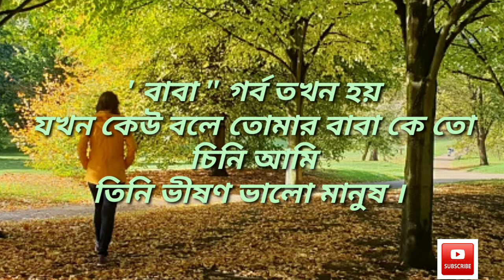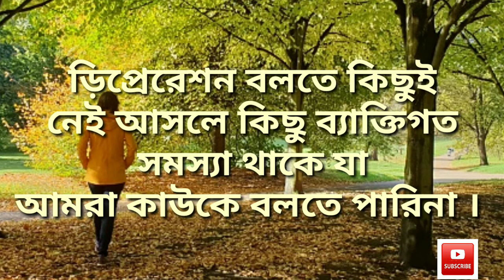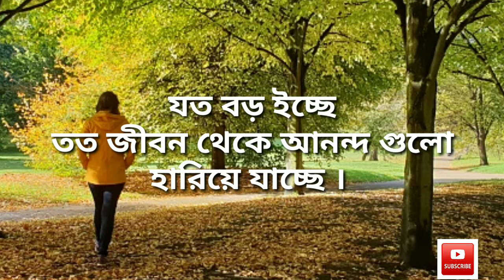নিজে হতাশা হবেন না হতাশা হলে সাবধান করছি কারণ। motivational quotes videos in bengli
Powerful Motivational Quotes in Bengali New || Heart Touching Inspirational Speech in Bengali

how to make motivation videos on YouTube। how to make motivation video in hindi
How to make joy dey channel
 YouTube channel how to make motivat learning video
your queries-
how to make motivat learning Amal fast
how to make motivat learning  fast at home
how to make motivat learning fast at home in hindi
how to make motivat learning fast at home in bengli
how to make motivat learning
How to make joy dey
আসলে কেউ সুখী নয়
আসলে কেউ সুখী নয় লিরিক্স
আসলে পৃথিবীতে কেউ কারো নয়
আসলে কেউ ভুলে না

motivat learning motivation # motivation joy dey channel